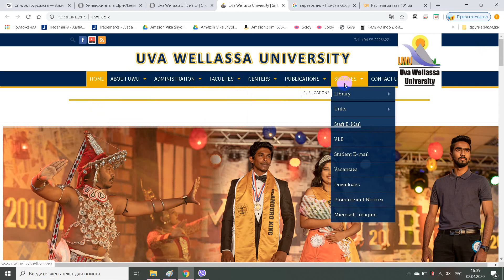මිදි වෙල්ලස්ස විශ්ව විද්‍යාලය